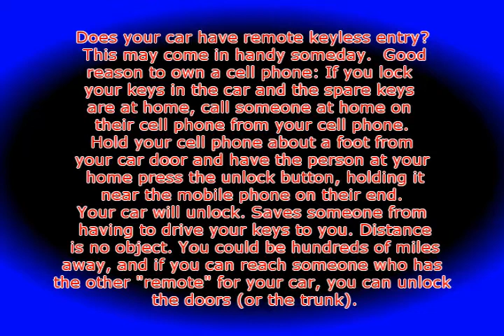A Voice Mail Message for the Ages!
Another Funny Voice Mail!